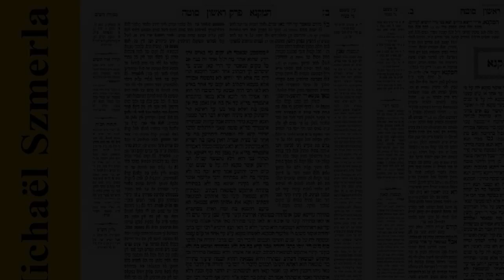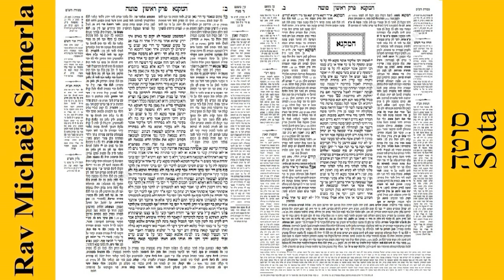Rav Michaël Szmerla - Sota 46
Le traité Sota (hébreu : שוטה / סוטה « déviante ») est le cinquième de l’ordre Nashim dans la Mishna et le Talmud de Babylone selon les éditions courantes, mais le dernier dans certains manuscrits et le Talmud de Jérusalem. Il a pour principal sujet l’épreuve de l'eau amère pour la femme soupçonnée d’adultère, discutant aussi d’autres rituels nécessitant une déclaration orale, comme le brisement de la nuque de la génisse et les règles d’exemption de la conscription militaire.